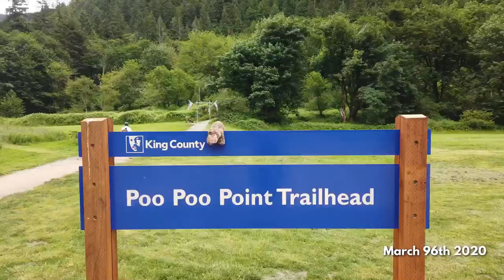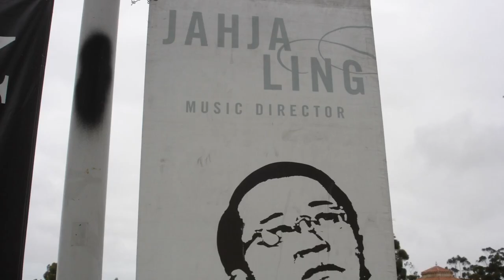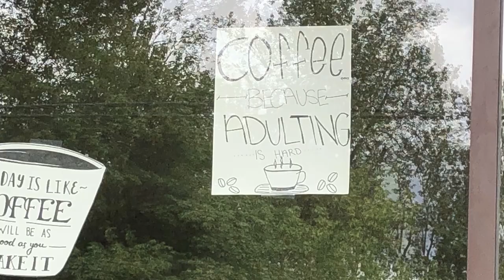Untitled Quarantine Project 78